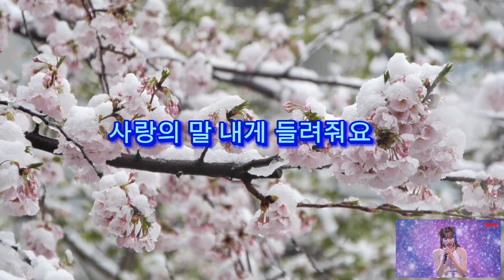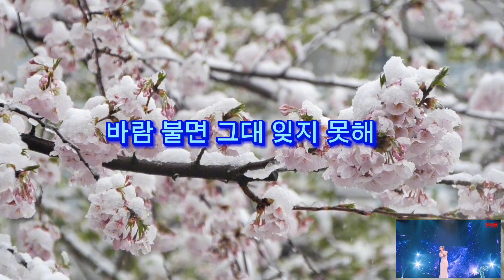중저음의 매력에 취해보세요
현역가왕 경연에 참여한 모든가수님들 최고입니다 👍 별사랑 많이 응원해주세요